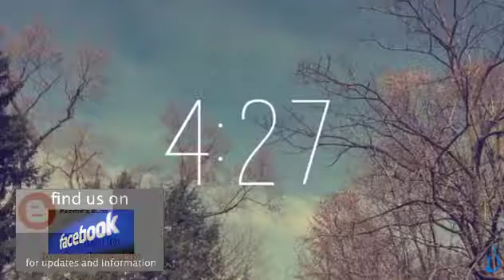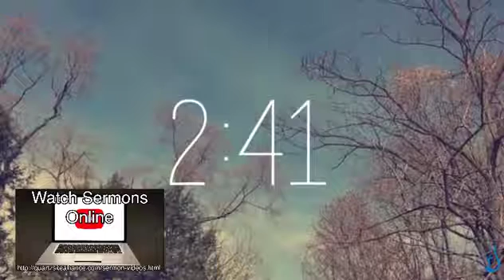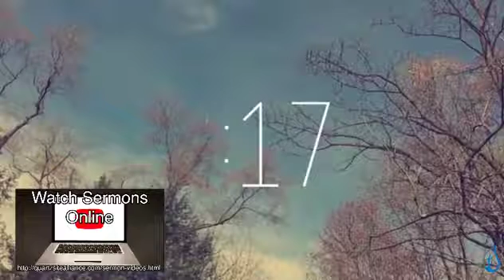Worship Celebration May 17, 2020 “An Important Authority”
In this weeks Summer Sermon Series, Pastor Jeremiah helps us navigate the hard topic of Church Discipline.